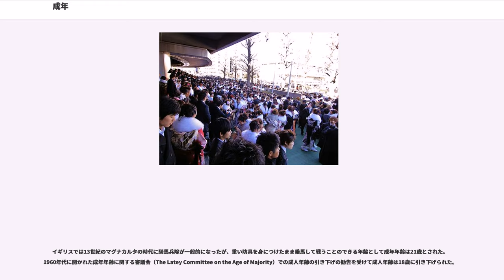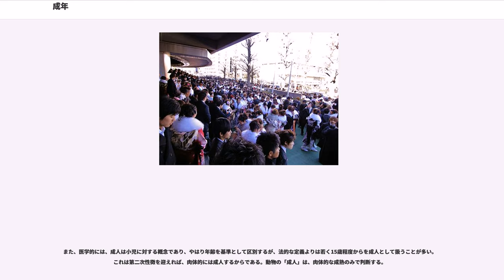成年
成年（せいねん）または成人年齢（せいじんねんれい）は、法的には、単独で法律行為が行えるようになる年齢のこと。

一般社会においては、身体的、精神的に十分に成熟している年齢を指すことが多い。

成年に達した者を成年者（せいねんしゃ）または成人（せいじん）といい、未成年者はこれと対する概念である。一般に大人というと成年者などを指すことが多い。また、成年に達することを「成人する」「成人になる」という。各国において成年は、ある年齢を基準として法的に定義されることが多く、その基準となる年齢は、国や地域によって18-21歳とばらつきがある。中には14歳とかなり低い年齢を基準にしている地域もある。なお、国際法『児童の権利に関する条約』において児童とは、18歳未満の者のことをいう。

成人年齢は各国により異なり、児童の権利条約のほか、親の保護監督義務の期間、若年層の雇用機会、選挙権年齢、徴兵年齢などを考慮して引き上げられた引き下げられたりすることがある。

多数の国での未成年者は司法面において管轄により、結婚、経済的自立、教育における学位やディプロマの取得、軍隊への入隊（）などの行為が「未成年者の解放（）」により可能となる。 米国では、すべての州に複数の点で未成年者の解放というのが規定されている。

日本では、の「年齢二十歳をもって、成年とする。」という規定に基づき、20歳以上の者を成年者としている。「20歳」という年齢については、民法制定当時に徴兵制度や課税の基準年齢であった「満二十年」に合わせたと考えられているが、当時15歳程度を成年としていた国内の慣習と21歳から25歳が成年と見なされた欧米諸国と衡平を図ったとの見方もある。なお1876年には民法に先立って丁年（成年のこと。）を満20歳と規定した太政官布告が発布されている。

20歳未満であっても、婚姻していれば成年者とみなされる（）。これは「婚姻による成年擬制」と呼ばれ、婚姻関係にある未成年者に独立性を与え、また男女平等を維持するための措置であると考えられている。ただし、これらは私法上での法律行為に限られ、飲酒、喫煙、選挙権など公法に関わる行為については、それぞれに関わる法律で定められた年齢に達するまでは行うことはできない。

なお、天皇・皇太子・皇太孫については、18歳で成年となる（皇室典範第22条）。

日本国憲法の改正手続きについて規定している国民投票法では、投票権は18歳以上の日本国籍が持つことができると定めている。もっとも、公職選挙法上の選挙権の年齢の18歳への引下げ（18歳選挙権）は、2016年（平成28年）6月22日になされたものの、国民投票の投票年齢は2018年6月20日までの間は20歳以上とされている。

民主党は2002年（平成14年）、衆議院に成年年齢を18歳に引き下げること、18歳選挙権を実現すること、少年法の適用年齢を18歳未満に引き下げることの三点を盛り込んだ「成年年齢の引下げ等に関する法律案」を提出した。

同党によると、成年年齢等の引き下げは「政治における市民参加の拡大を図ると同時に、若者の社会参加を促進する第一歩」となり、また「18歳は経済的自立が可能な年齢であり、現に結婚や深夜労働・危険有害業務への従事、普通自動車運転免許証の取得、働いている場合は納税者であること等、社会生活の重要な部面で成人としての扱いを受けている」こと、「世界の趨勢も、18歳以上を成人としていること」に対応するものであるという。

成人年齢を変更することに伴い「見直しが必要とされる法令」として、法律191・政令40・府令・省令77の計308本をそれぞれリストアップしている。

2007年（平成19年）、日本国憲法の改正手続に関する法律が成立し、日本国憲法の国民投票では選挙権が18歳以上との規定から、現行の民法及び公職選挙法とのズレが生じるため、法務省の諮問機関、法制審議会の民法成年年齢部会は、2009年（平成21年）7月29日の最終答申として「民法及び公職選挙法は18歳に引き下げるのが適当」とする最終報告書をまとめた。関連法令が200本の改正が必要とされる。

ただし、酒の飲酒・煙草の喫煙は「健康上の規制の観点」から、現行法を維持することや、公営競技の投票券購入は、現在の20歳の規制が必要とされる。また、現行法では20歳未満の子を持っている性同一性障害を患う親は、性別の訂正はできないことになっているが、それが18歳以上で可能になる。同時に18-19歳の性同一性障害患者にと...